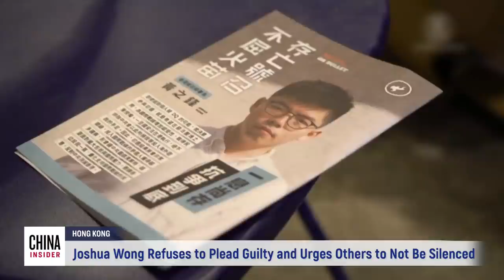Joshua Wong refuses to plead guilty and urges others to not be silenced | Hong Kong| Epoch News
Joshua Wong, Ivan Lam, and Agnes Chow, former members of the pro-democratic organization Demosistō, were charged with illegal assembly because of their participation in the anti-extradition bill demonstrations last year.

The three defendants were released on bail and will return to court on August 5. Joshua Wong and Ivan Lam have denied all accusations. Agnes Chow decided to plead guilty considering her lack of a criminal record and the possibility she will be given a different sentence. With other protesters facing more critical difficulties, she urged everyone to not give up their beliefs in freedom and democracy whether they plead guilty or not.

Wong indicated that the National Security Law doesn’t target a small group of people; it affects the daily life of Hong Kong people. It will bring about more censorship in libraries, schools, and all types of governmental services.